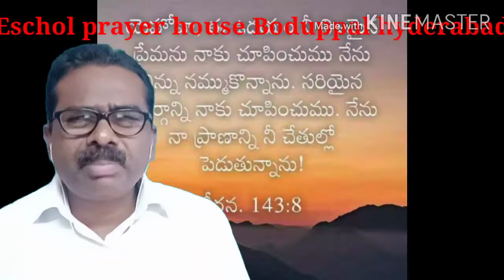Bible study 14.09.2020